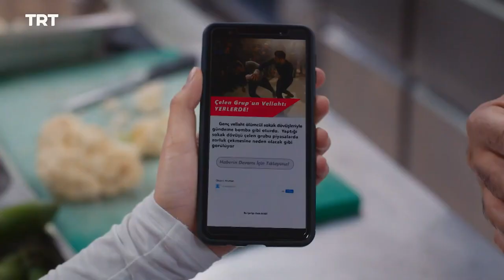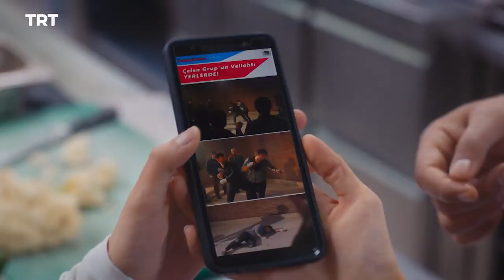مسلسل لا تترك يدي الحلقة 76 | شجار جينك مع أمه